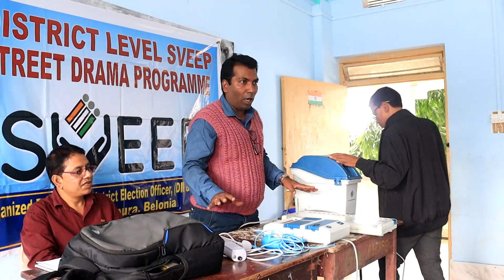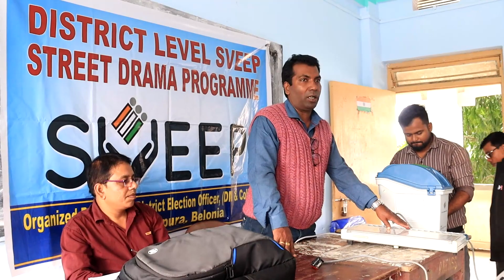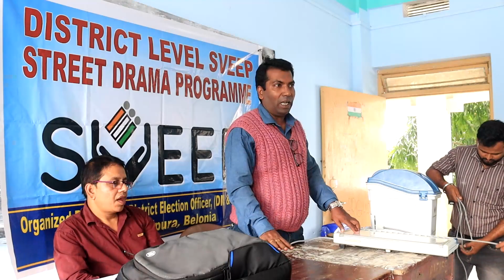Awareness camp with class XI & XII students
Awareness camp with class XI & XII students of Rajnagar HS School & Barpathari HS School